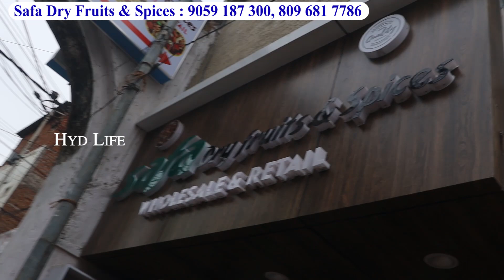title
Safa Dry Frutis & Spices
20-3-336, Near Tariqua Manzil
Khursheedjah, Devdi, Shagunj,
Charminar, Hyderabad - 02

cheapetafghanidryfruits dryfruits dryfruitswholesalemarket sirajsaifi dryfruitswholesalemarket dryfruits merayvlogs sastayDryFruit मालकैसेबेचे सस्ते डॉयफ्रुइट्स सबसे सस्ते ड्राई फ्रूट ड्राई फ्रूट्स जम्मू के खेतों से सस्ते किलो भी मिलेगा घर बेठे काजू होलसेल होलसेल मार्केट, हैदराबाद होलसेल मार्केट, हैदराबाद होलसेल, घर बैठे ऑर्डर करो, घर बैठे मंगवाए, कोरियर अवैलबुल, बिजनेस सबसे सस्ती ताजा दालें चावल ड्राई फूड्स मसाले